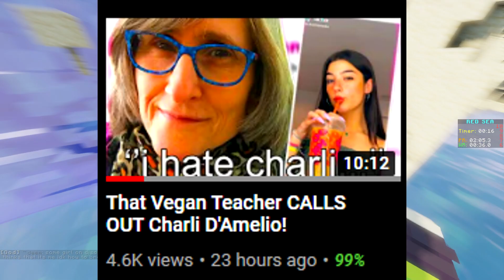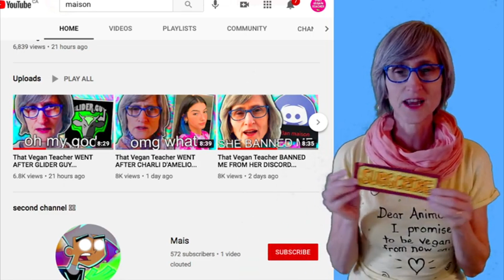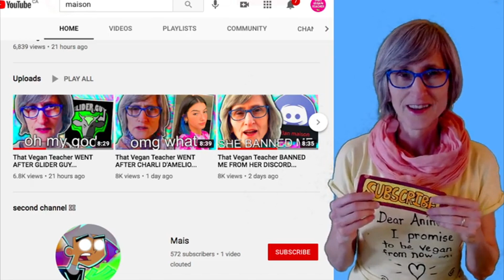That Vegan Teacher Is Actually NASTY!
in this video i talk about our favorite vegan That Vegan Teacher. vegan teacher is a well known vegan from tiktok who blew up and likes spreading her veganism around the entire internet. in this video we talk about thatveganteacher and her insanity. anyways without further ado lets get into this video

Suggested Videos